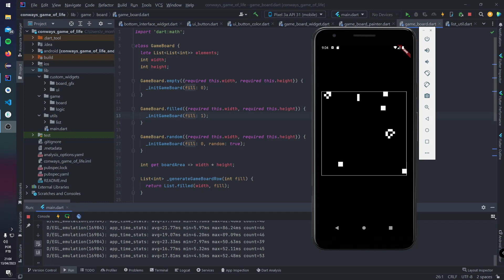Dart/Flutter Implementation of John Conway's Game of Life (Cellular Automaton)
Coded only as a proof of concept.